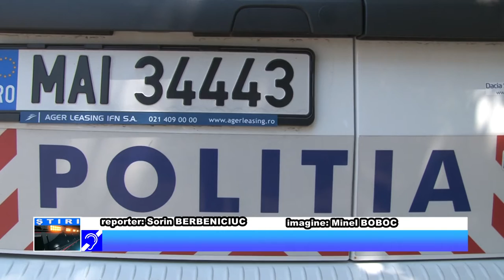Candidat reclamat la 112